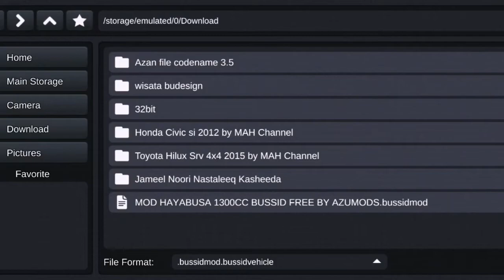New SUZUKI HAYABUSA Model 2021 Mod for BUSSID||Play With Bilal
Download link